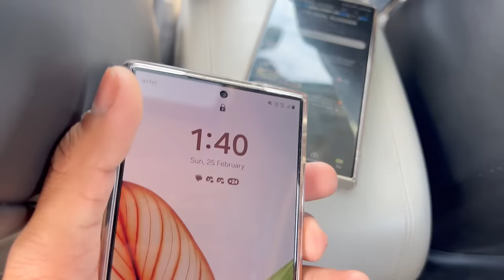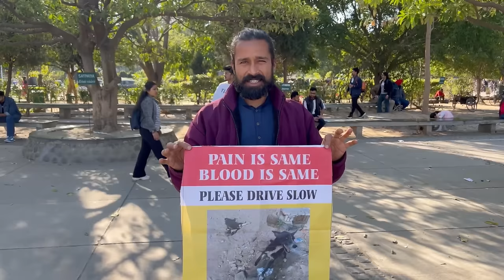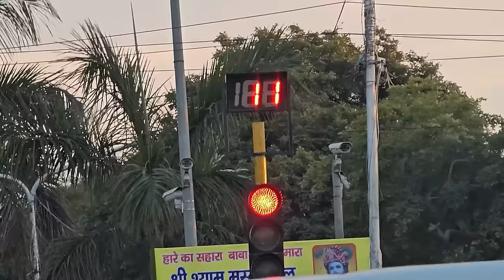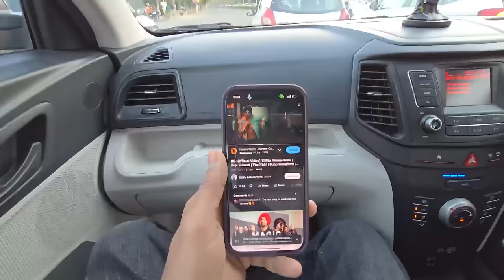REAL LIFE GF FACEREVEAL 😅 || VLOG WITH GF 😍 || THEKAALVLOGGER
Delhi night vlog || full night drive 🚗 || thekaalvlogger

MY FIRST VLOG || 😍 GAMING SETUP TOUR 😍 || NEW HOME 🏡

Channel Name: kaalvloger

Aamir majid, Jannu stuntz, The uk07 rider, Ktm, Duke, Duke390, Girl crashed my bike, Live crash, Cute girl, She ride my ktm, Stranger girl, She crashed my ktm, Duke crash, Ktm crash